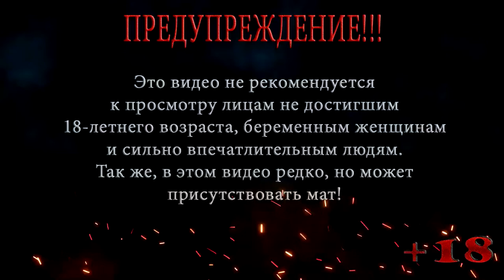БУДНИ СТАЛКЕРА ◀ S.T.A.L.K.E.R. Shadow of Chernobyl ◀ МАСТЕР #5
В этой серии S.T.A.L.K.E.R. Shadow of Chernobyl Продолжаем будни сталкера. После того как Долг не пустили Меченого на свою территорию, он отправился обратно к Сидоровичу и взял спецзадание.

Помощь покупки видяхи Nvidia GeForce RTX 2060 6 gb:
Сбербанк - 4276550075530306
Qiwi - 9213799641